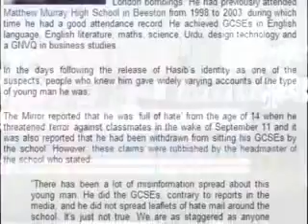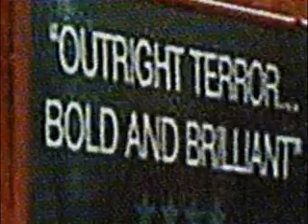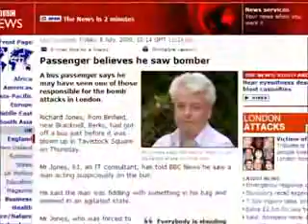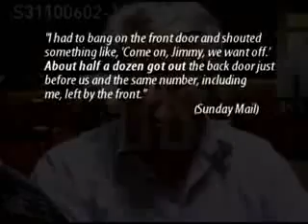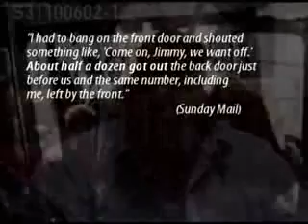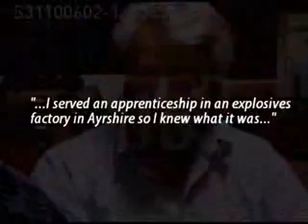7 7 Ripple Effect - [4-7]